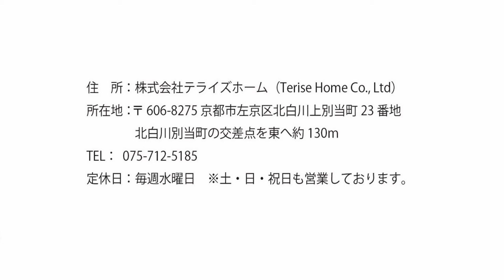【左京区不動産】岡崎西福ノ川町【左京区で不動産を探す】左京区の不動産はテライズホーム